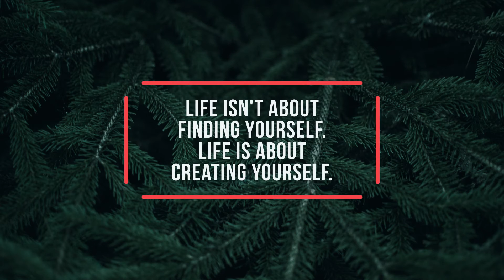Minimal Titles 2 | After Effects Template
Minimal Titles 2 – After Effects template that include set of 16 unique titles with different In and Out animation, easy controls, 4K and FullHD resolution. Video tutorial included. Suitable for any video.
Project Features
16 Unique Titles
Different In and Out animation
All text layers in a separate composition – you can place everything you want (logo, background only for text, photo, etc)
You can control scale, position, colors very easy
Resizible, 4K 3840×2160 and FullHD 1920?1080 aep files, 29.97 fps
Very fast rendering
Well organized
CS5 and above
Video tutorial
Audio is not included: Inspiring Corporate
Free font (Download link included)
Photo in preview: Photo
Controls
All Titles Preview